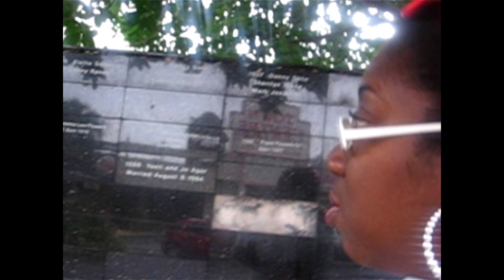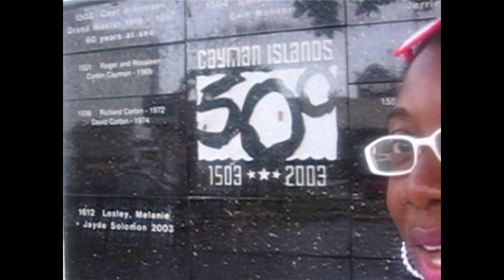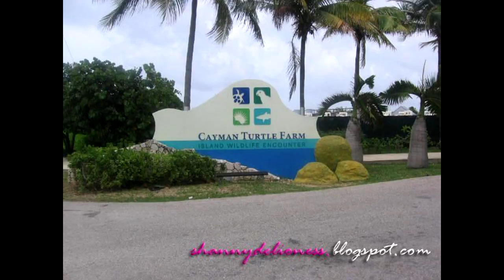CAYMAN ISLAND VLOG LOST FILES | TRAVEL VLOG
Part 2 of my trip 2013 trip to Grand Cayman.